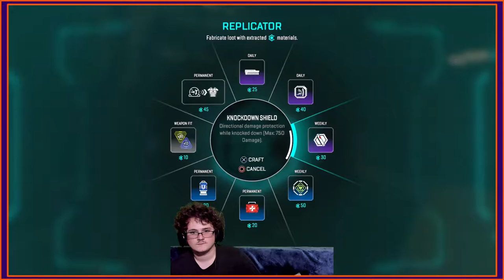Apex Legends | The Duo of the Decade (ft. Paul Burke) - Livestream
I haven't played this game in a while so expect to see some failitude.

Even a dollar a month really means a lot to a silly soul like me.